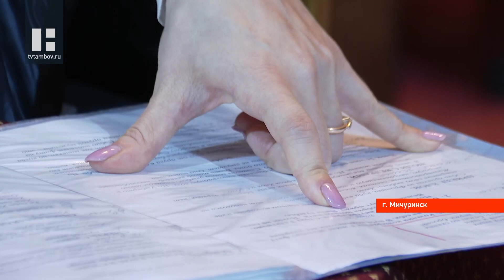Актеры Мичуринского драмтеатра приготовили премьеру спектакля «Кровавая свадьба» (16+)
Трагедия в трёх актах и семи картинах. Мичуринский драматический театр подготовил для зрителей премьеру спектакля «Кровавая свадьба»(16+). Именно с этого материала начался расцвет драматурга Гарсиа Лорки.

Испанцы любят драму и надрыв. Но в своём сценическом прочтении творческий коллектив театра решил не привязываться к конкретной местности. Это не реконструкция Испании. Она условна. От драматурга осталась лаконичная проза и пронзительные стихи. В пьесе с самого начала всё катится к неизбежному кровавому финалу. Но это показано деликатно, пластично и эстетично. Сценография не загромождённая. В ней есть свои смысловые акценты, которые передают атмосферу того или иного действия. Светящаяся рама олицетворяет собой портал и два мира: живой и потусторонний, в который, как в бездну, уходят герои. Немаловажное значение имеет и земля.